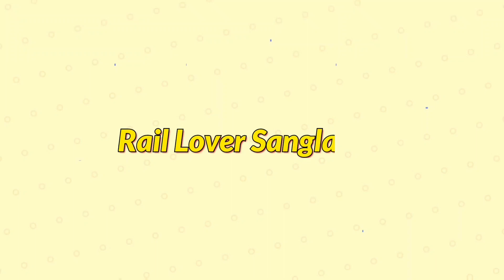4 IN 1 Early morning High speed train compilation | Rail lover Sanglap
4 IN 1 Early morning High speed train compilation.
Videography. Sanglap Biswas
Editing. Sanglap Biswas